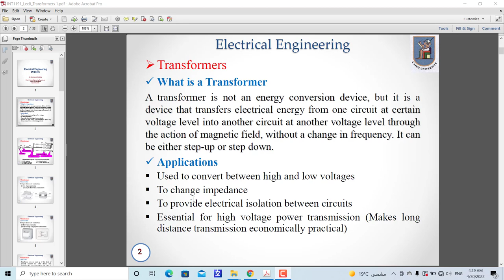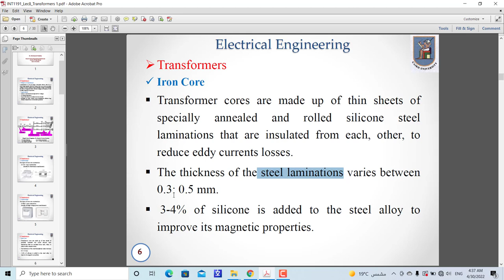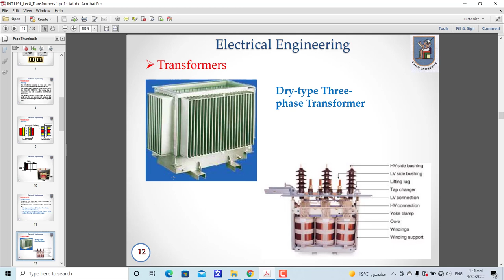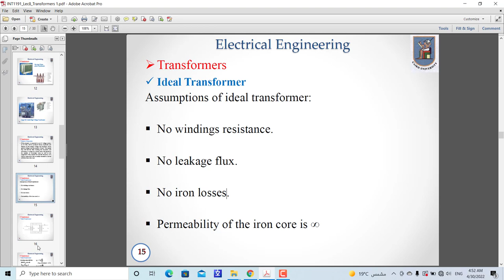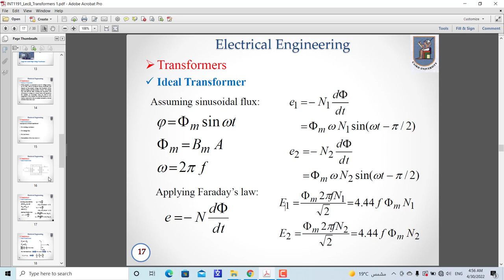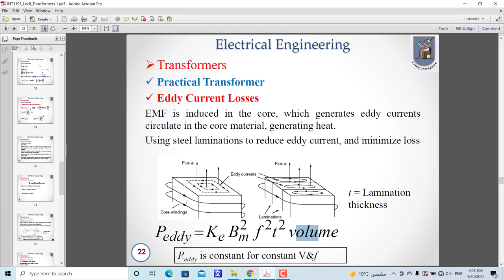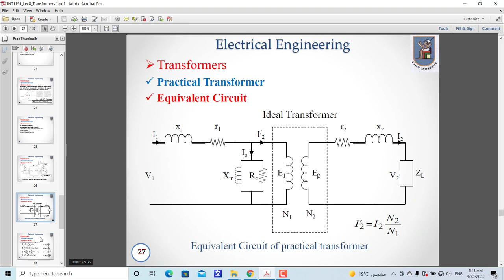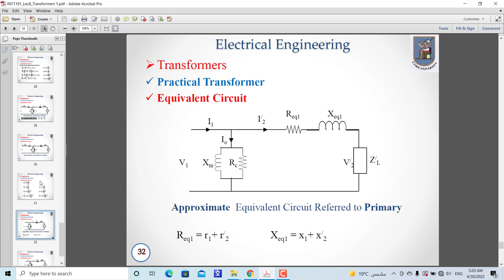Lecture 7 Transformers part 1 Dr Ahmed Saber